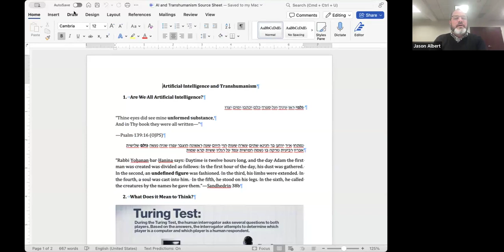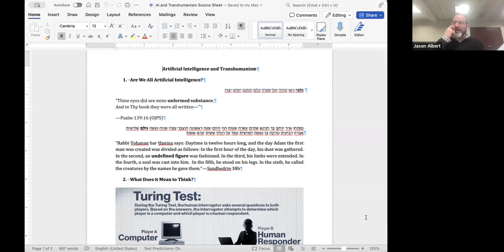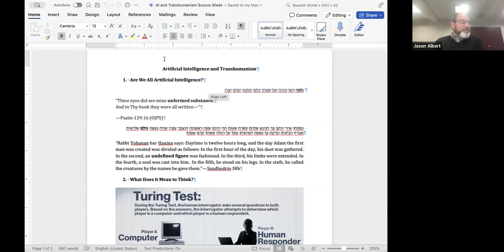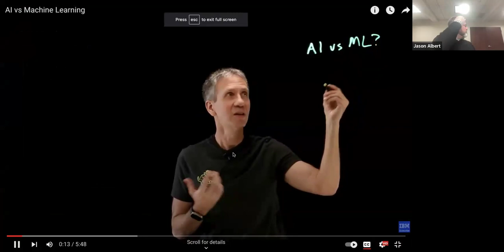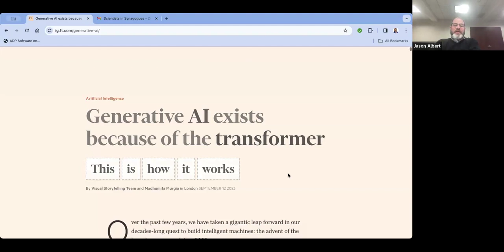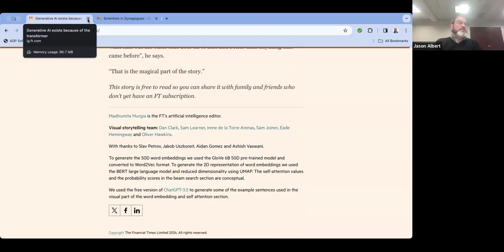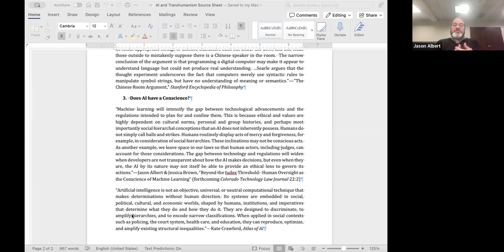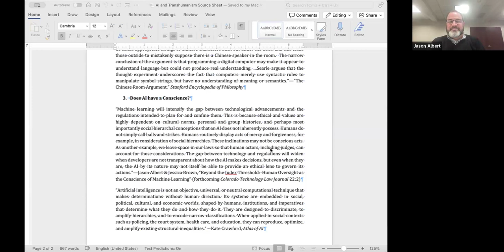What is a Human? Session 5